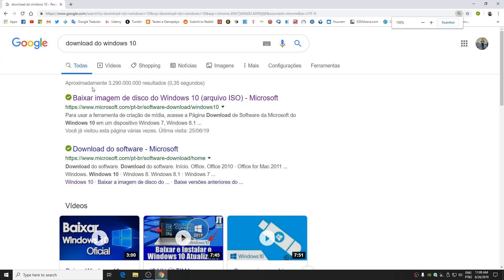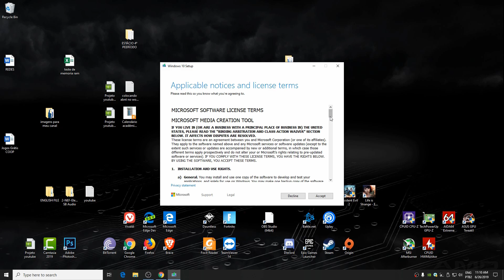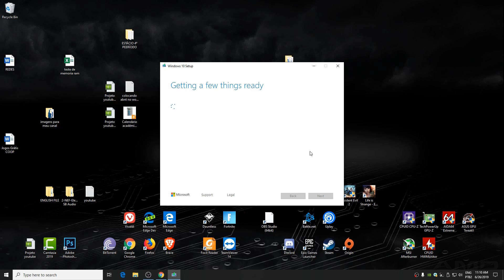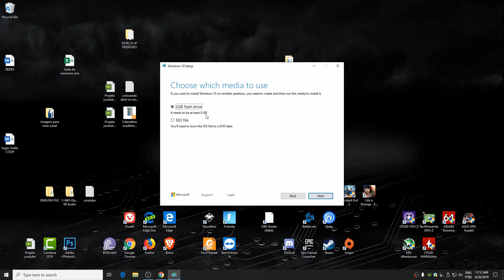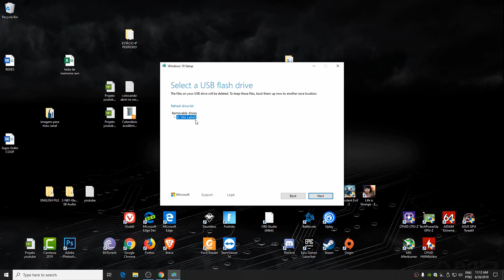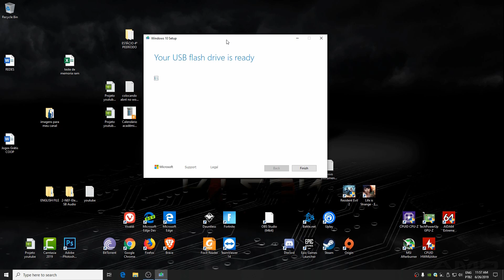Pendrive de boot Windows 10 c/ Media Creation Tools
Tutorial para ensinar como usar o 'Media creation tool' da Microsoft.

Especificações do meu computador:

Placa Mãe: MSI A320M PRO-VD PLUS
Processador: AMD Ryzen 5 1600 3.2ghz
Memória RAM: 12gb Corsair Vengeance LPX DDR4 (Dual Channel 8gb + 4gb)
Placa de Vídeo: ASUS gtx 1050ti 4gb oc dual
Fonte: Corsair cx500
SSD: 1 Samsung 120gb e 1 Kingston sv300 de 240gb
Resolução: 1920x1080